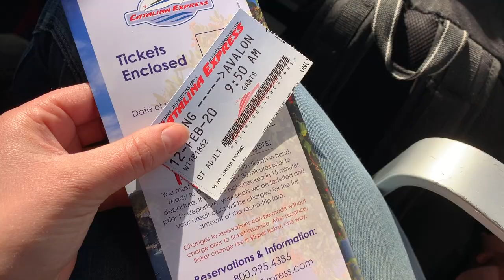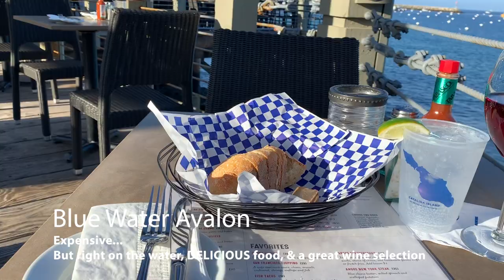CATALINA TRAVEL GUIDE | Things to do in Catalina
Catalina is a great place to visit to get away from the hustle and bustle of LA - Go alone, with a friend, or with a loved one and experience all the beauties the island has to offer!
Getting there: Catalina Express ($$)

Food:
Coffee/breakfast ($)- Catalina Coffee & Cookie Co
Tacos + cheap happy hour ($)- The Sandtrap
Lobster/ seafood ($$$)- The Lobster Trap
Water-side dining ($$$)- Blue Water Avalon
Breakfast ($$)- Jack's Country Kitchen

Bar: The Locker Room ($)

Wrigley Memorial & Botanical Gardens (FREE)